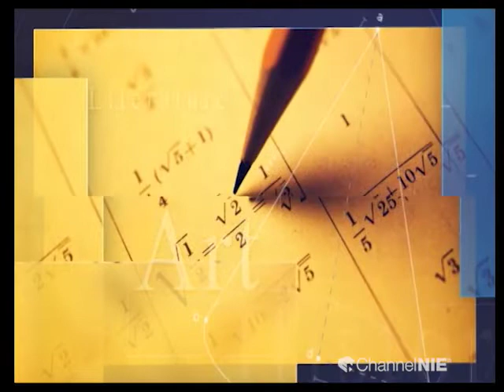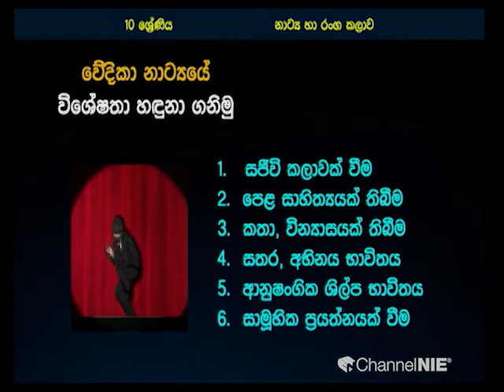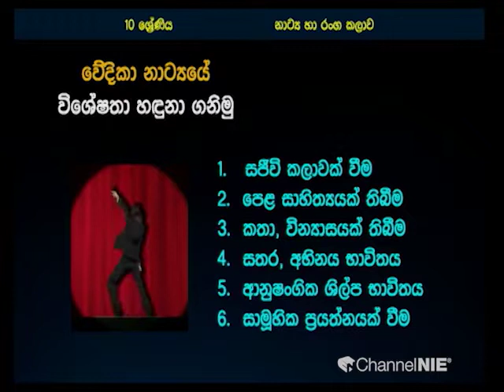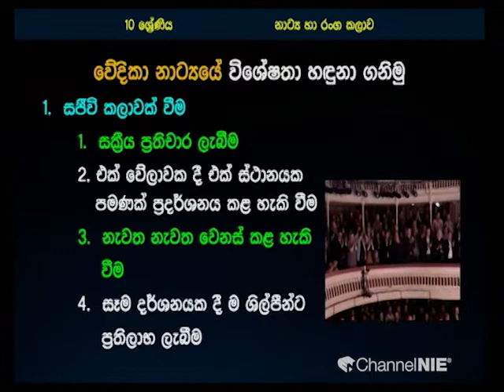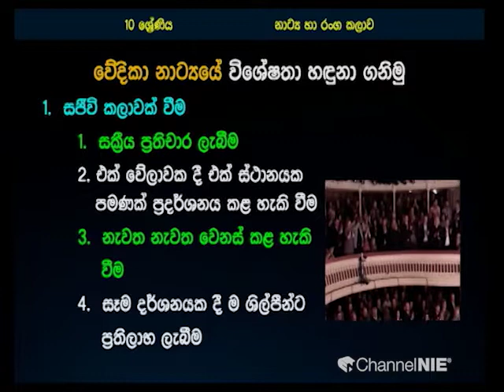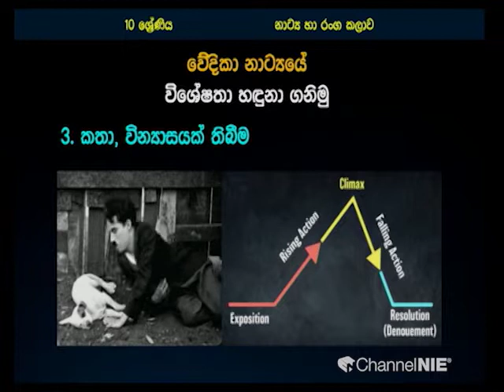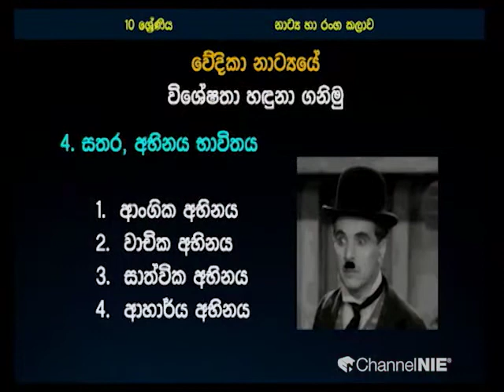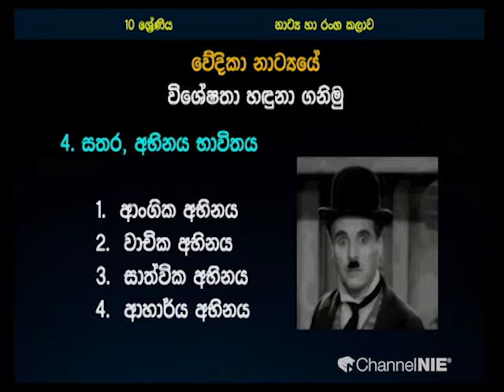වේදිකා නාට්‍යයේ විශේෂතා හඳුනා ගනිමු - 10 ශ්‍රේණිය (නාට්‍ය හා රංගකලාව)